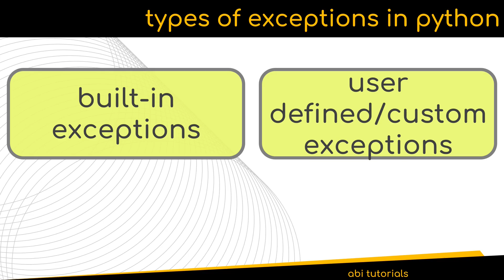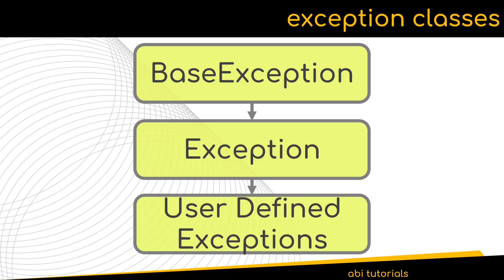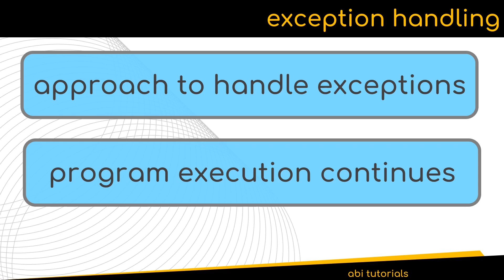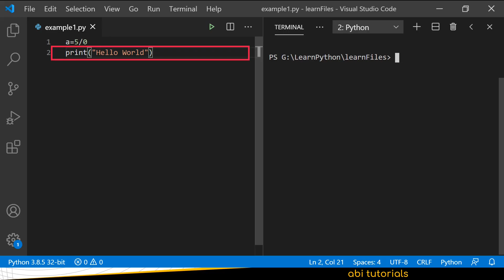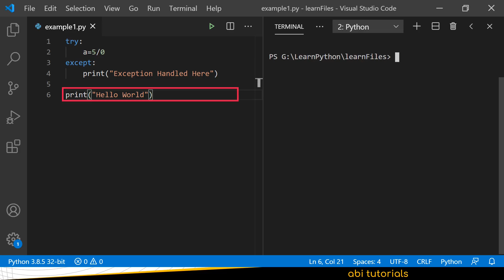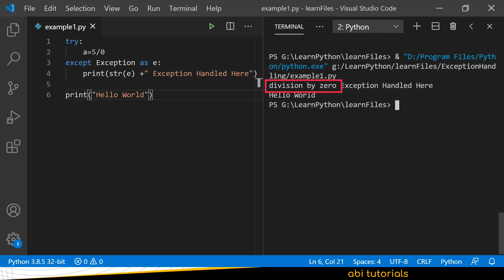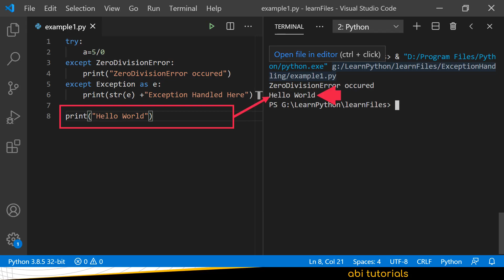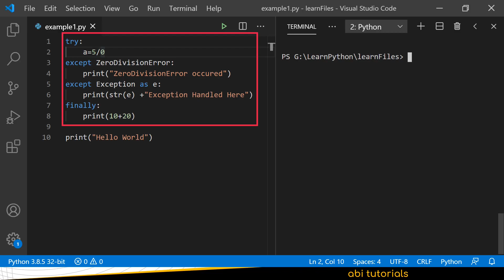09. learn python - Exception handling in Python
In this lesson we will be covering Exception handling in Python